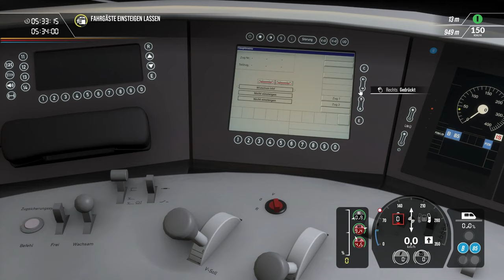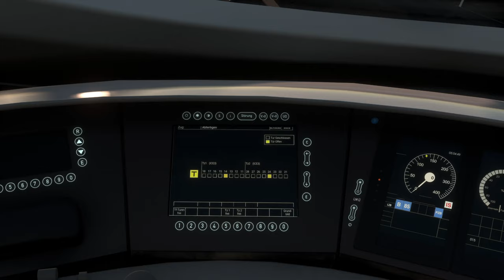Geschichten aus dem Pride-ICE | München-Augsburg | TRAIN SIM WORLD 2 #154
Wir sind in der LZB? Perfekt! Endlich Zeit ein paar private, höchstspannende und dem Wohle der Allgemeinheit dienende Geschichten ins Mirkofon hineinzusalbadern. Vielleicht habe ich den TSW mit einem Podcast vergessen... Jedenfalls: der Pride-ICE wird mal wieder eingesetzt und bringt unsere Fahrgäste nach München!

Zug: BR 403 ICE 3 (DTG)
Strecke: München-Augsburg (DTG)

Transparenz:
1. Stellt mir DTG DLCs zu Verfügung?

2. Werde ich dafür bezahlt, Werbung zu machen?

3. Bin ich gezwungen, Werbung zu machen?

4. Ist meine Meinung über DLCs noch objektiv?

2ZK4fUqv8CJFukjSVQJ2iIMXmKPW4w/edit